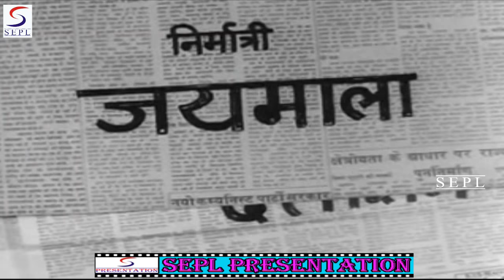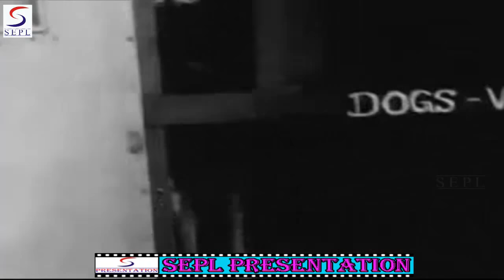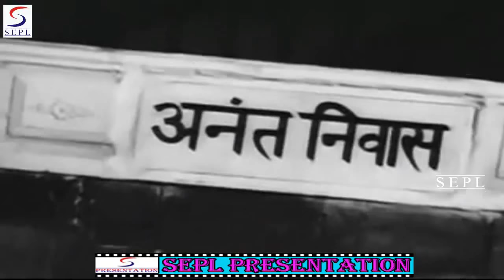Balak (1969) Super Hit Classic Movie | बालक | Abhi Bhattacharya, Dhumal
Watch Balak Superhit Hindi Classic movie.
Starring Abhi Bhattacharya, Dhumal, Jagdeep, and Jaymala.
Directed by B.K. Adarsh